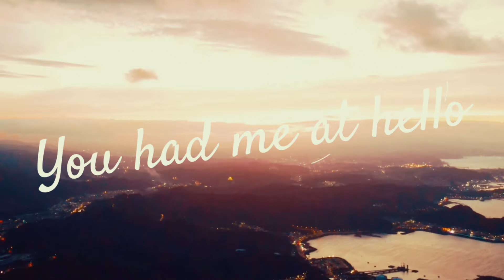The juifen old street village